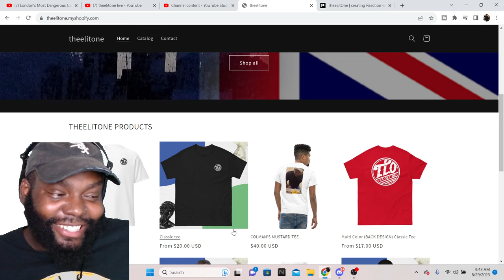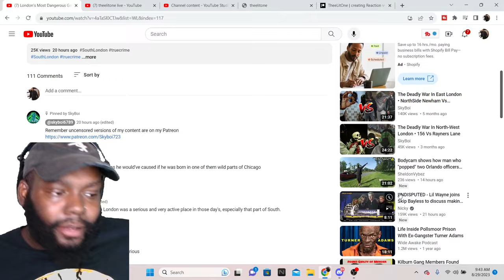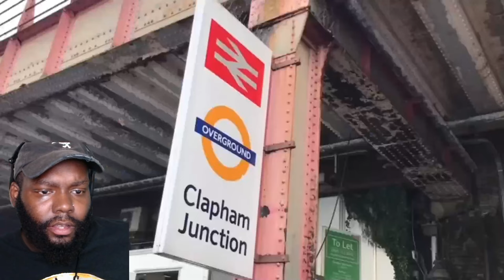CHICAGO DUDES REACTION TO London's Most Dangerous Gangster: Gary Nelson